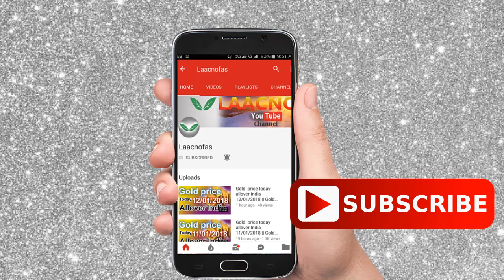Silver rate today:silver price today in India (13th december 2019) silver rate